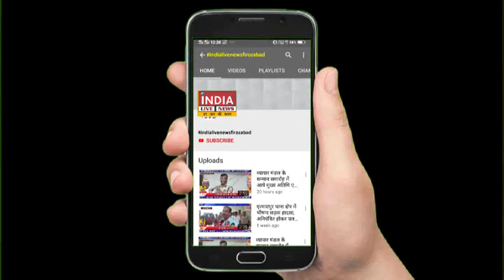गांव दुधरही खेड़ा में मध्यरात्रि दो पक्षों में आमने सामने से हुई फायरिंग#INDIALIVENEWSFIROZABAD